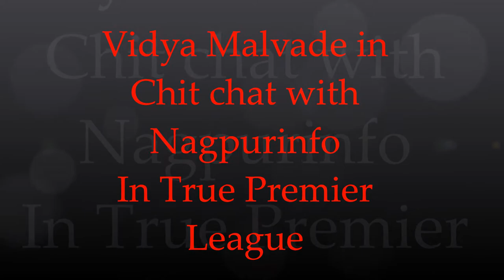Vidya Malvade in chit chat with Nagpurinfo at True premier league